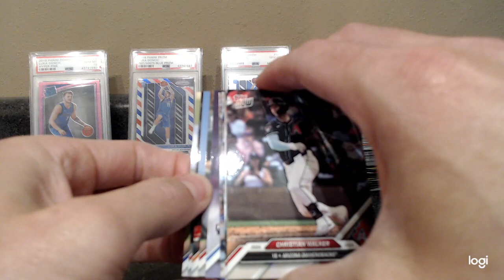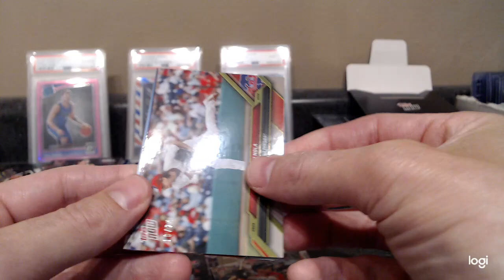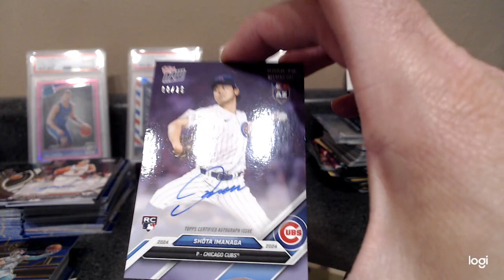2024 Topps Now Road to Opening Day Auto Pack